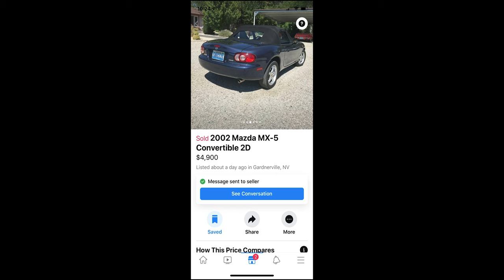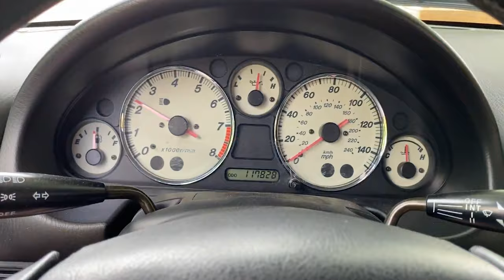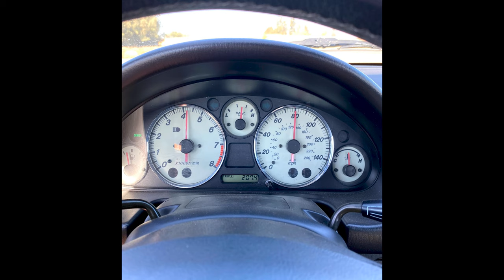The First 6 Months with my NB Miata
It's been a fun 6 months!